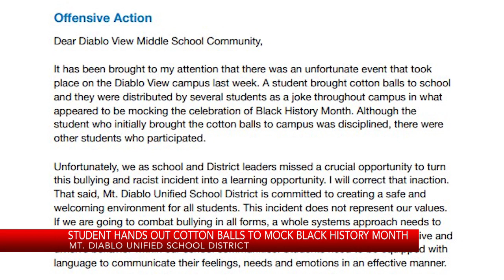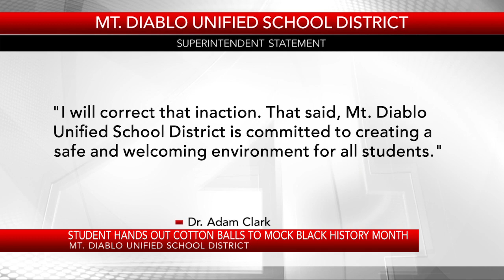Student hands out cotton balls to mock Black History Month